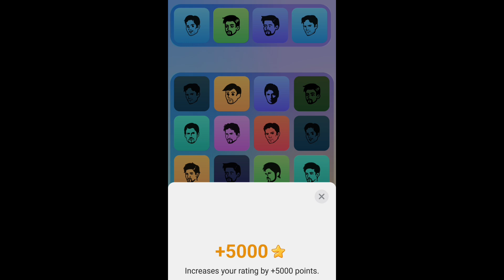15 September major puzzle durov | Major Puzzle Durov Today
15 September major puzzle durov | Major Puzzle Durov Today

puzzle durov 14 september,
puzzle durov today,
puzzle durov 15 sep,
puzzle durov 13 september,